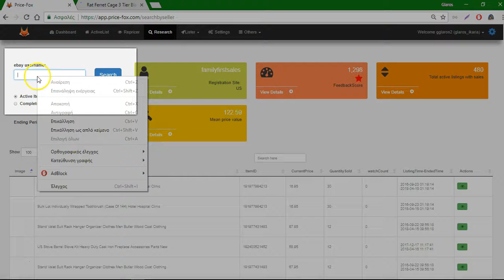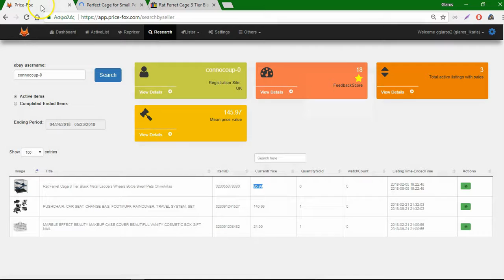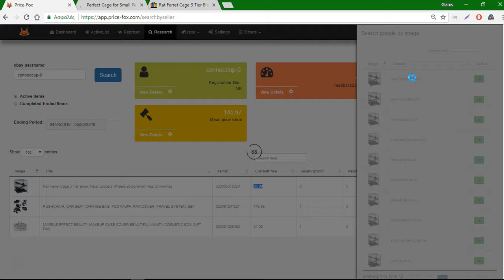Dropshipping Competitor Research on eBay and Suppliers Scan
Dropshipping Competitor Research Analytics on eBay and Suppliers Scan with Pricefox Software
Μπείτε και στην ομάδα μας: